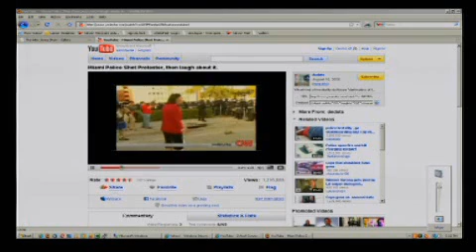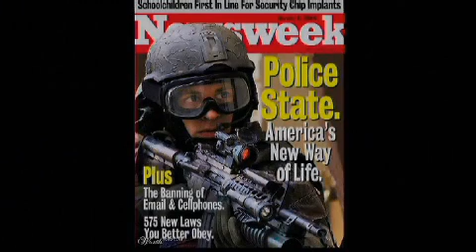Alex Jones goes off on the Police State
Alex has had enough !!! One of his most passionate rants.